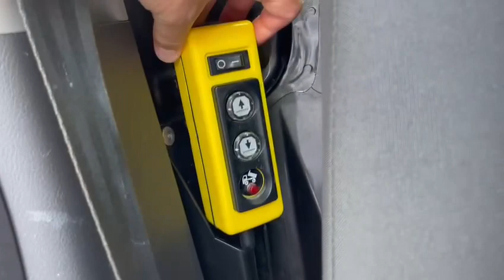2019/69 Ford Transit Tipper with Secure Storage - 1 Owner - Low Mileage - for sale at GK Colchester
UK HOME DELIVERY AVAILABLE.  WALK AROUND VIDEO AND HIGH RES PHOTOS AT georgekingsley.co.uk - NOT ALL VEHICLES ARE KEPT ON SITE OR MAY BE IN PREPARATION - PLEASE CALL AHEAD PRIOR TO VIEWING TO AVOID DISAPPOINTMENT.  Very well presented 1 Owner Tipper in Grey, Specification includes Lockable Secure Storage, Air Conditioning, Bluetooth with Audio Streaming, USB Connection, DAB Digital Radio, Multi Function Steering wheel, Front & Rear Parking Sensors, Spare Wheel.  Just had a new MOT, A Service, Healthcheck and Full Valet all done prior to sale. Call us to discuss delivery anywhere in the UK on this vehicle. AUTOGLYM LIFESHINE DEALER - Ask About having this product applied to your vehicle. Have a look at reviews on Google and our website to read more about us and the service we offer our clients. Follow our Facebook/Instagram pages for stock updates. All our videos are on our YouTube channel. This vehicle is HPI Checked. WarrantyWise Warranty Upgrades for 6,12,24 or 36 Months available. UK Nationwide Delivery Available. Finance Specialist - We have over 20 lenders available for all circumstances and may beat your banks quote. FINANCE & DRIVE AWAY ON THE DAY. Nice Part Exchanges Considered. - Prestige & Performance Specialist - AWARD WINNING DEALER - BEST CUSTOMER CARE 2017. All Transactions subject to a £149 admin fee.